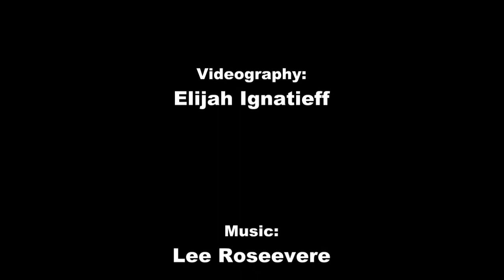QC: Thea Hollett: The Eternal Now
Thea Hollett, elder of the Sunshine Coast Shared Knowledge Community, shares her wisdom on the Eternal Now.